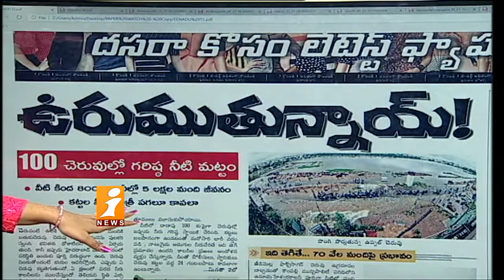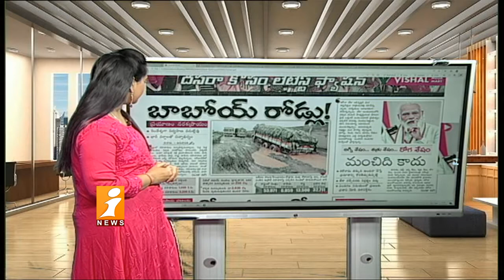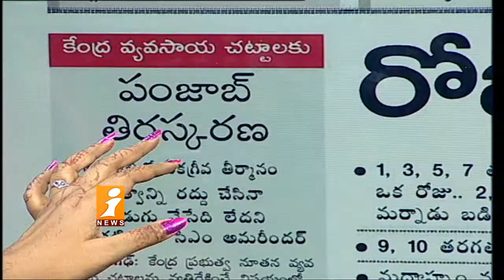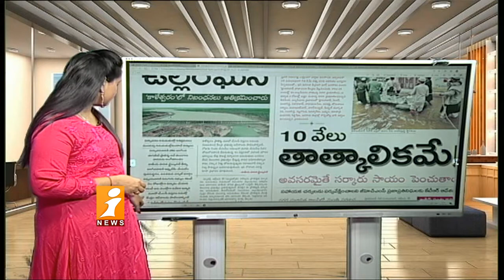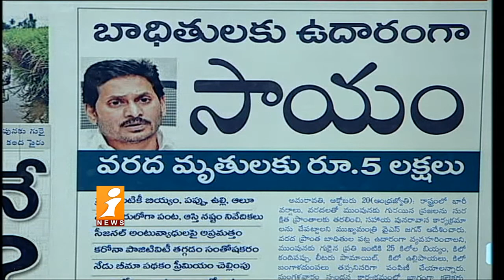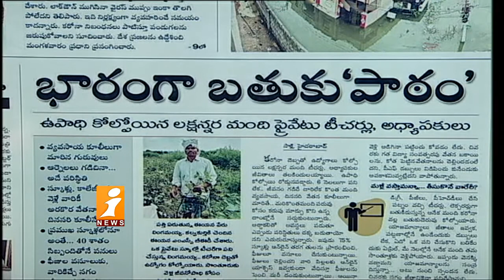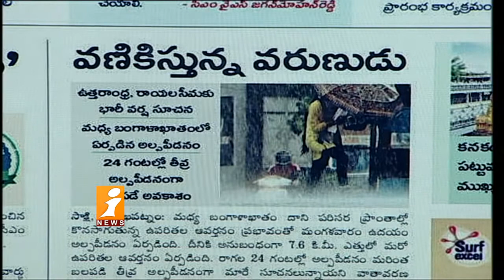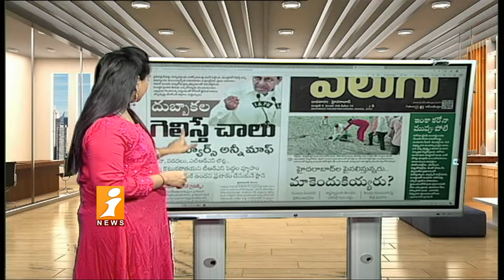Top News Headlines From Today News Papers | News Agenda (21-10-2020) | iNews